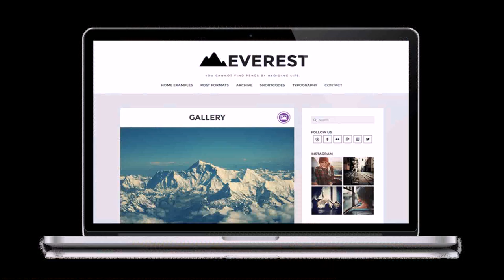House Design Ideas Usa (see description) (see description)